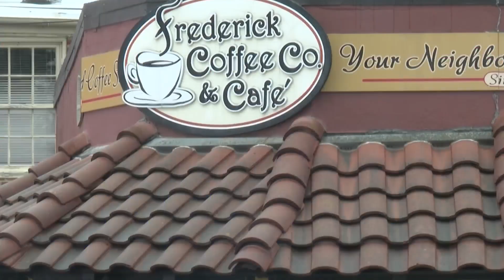Fall Fest comes to Frederick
The Fall Fest is coming to Frederick, Md.